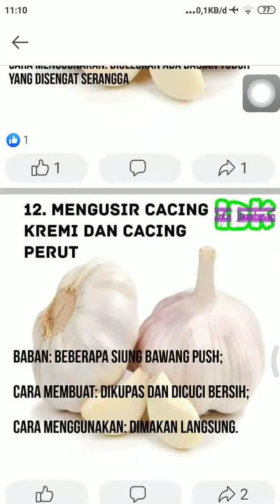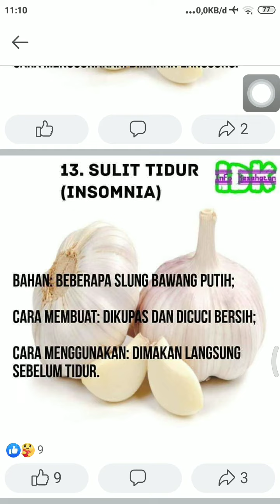13 manfaat Bawang putih obat segala macam penyakit